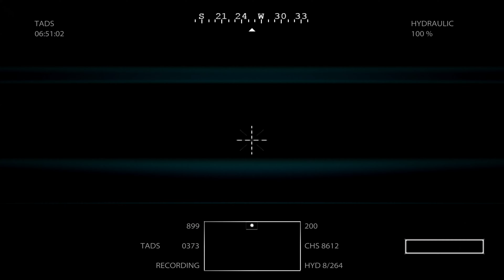Medal of Honor (2010) (PC) - Gunfighters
Medal of Honor (2010) (PC).